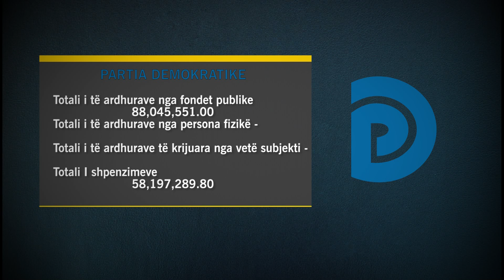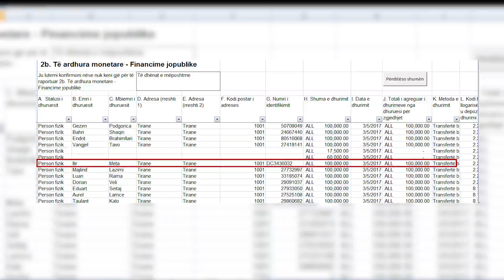SHPENZIMET E PARTIVE NE ZGJEDHJE, PS MBAN VENDIN E PARE, LSI FUSHATE ME TE SHTRENJTE SE PD LAJM